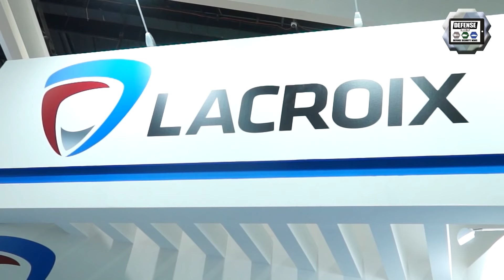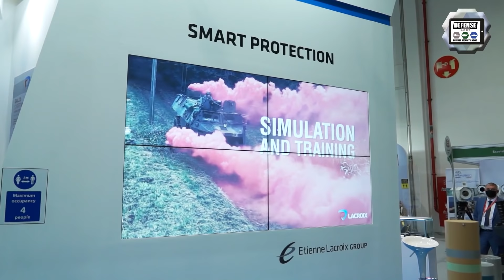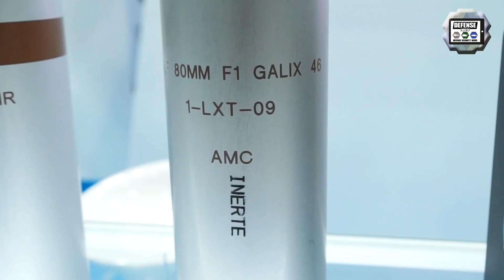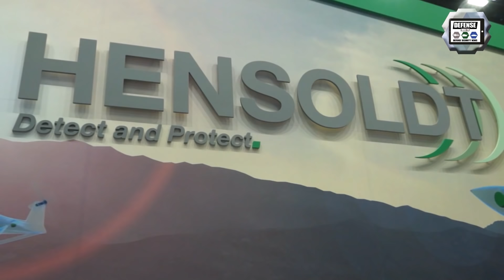IDEX 2021 Day 2 International Land Defense Exhibition Official Online Show Daily News and Web TV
Video coverage Day 2 IDEX 2021, the International Land Defense Exhibition that was held in Abu Dhabi, the United Arab Emirates from 21 to 25 February 2021.

Summary of this video:

00:00 INTRO
00:51 French Company Etienne Lacroix unveils its new Galix AOS Automatic Obscurant and Detection System for UAE armed forces
05:25 Hensoldt presents modern radar and counter-drone technologies
08:17 Excalibur Army from the Czech Republic unveils its new Dita 155mm 8x8 wheeled self-propelled howitzer
10:39 Excalibur Army presents its new Patriot 4x4 armored vehicle
12:00 Armoured Solutions presents the AS 6800 a new 4x4 Light Weight Armored Personnel Carrier
13:44 Al Seer Marine presents its full range of autonomous boat and land vehicles at IDEX 2021.
15:28 OUTRO

Marketing and advertising for Defense & Security Industry and Exhibitions